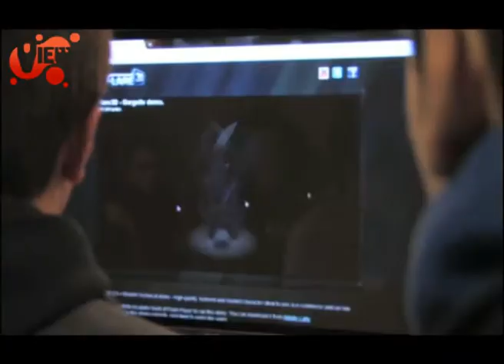VIEW Conference 2011_Roger Guyett_AWN Video_Part 1/3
Roger Guyett, a VFX Supervisor at ILM, discusses how he works alongside the director and other key people on a film.